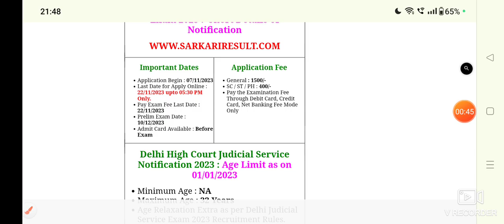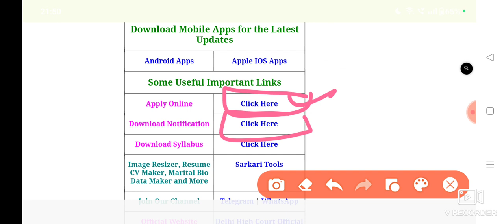Good News| Delhi High Court Recruitment 2023| Special Education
Delhi High Court Recruitment 2023| Special Education